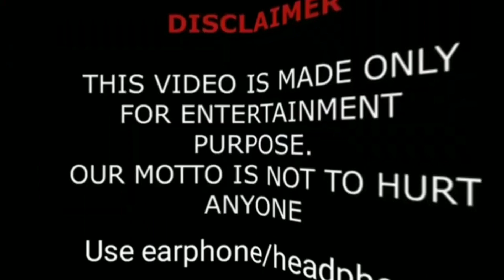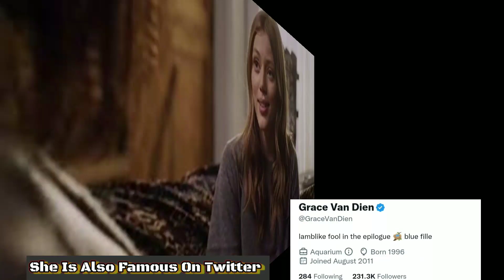Grace Van Dien Lifestyle, Boyfriend, Age, Family Networth, Hobbies, Facts & Biography ||Showbiz Tv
Grace Van Dien (born c. 1996) is an American actress and Twitch streamer. She is known for playing Brooke Osmond in the Netflix teen drama series Greenhouse Academy (2017) and Katie Campbell in NBC drama series The Village (2019). She also portrayed Sharon Tate in the Mary Harron-directed film Charlie Says (2018).

Early life

Van Dien was born and raised in Los Angeles, California. She is the daughter of actors Casper Van Dien and Carrie Mitchum, and the great-granddaughter of Hollywood Golden Age star Robert Mitchum Her former stepmother is actress Catherine Oxenberg. Van Dien has one older brother, and two half-sisters. On her father's side, Van Dien has Dutch, Swedish, French, and English ancestry.